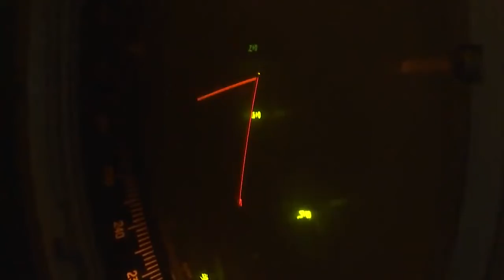s300 nightmare for ukraine and turkey made